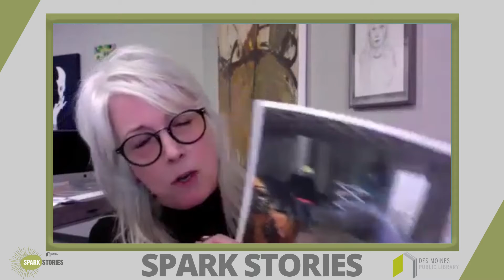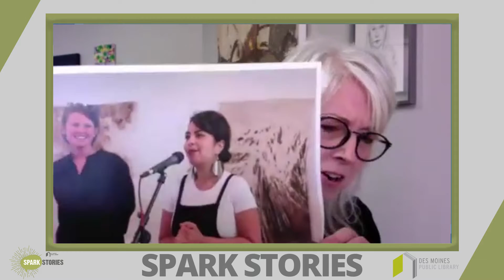Spark Stories: Siobhan Spain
What's the "spark" that shaped the lives of our local leaders? Hear from a different speaker each month as they share their "Spark Story," the specific experience that sparked them to create change in the community.

Siobhan Spain is the Director of Mainframe Studios which is slated to be the largest nonprofit art studio building in the nation. Mainframe Studios is ensuring artists are never priced out of Des Moines, Iowa.

Siobhan has over 20 years’ experience in arts administration, including managing SITE Santa Fe, the studio office of MacArthur Fellow Tom Joyce and Mary Goldman Gallery. She has served in committee and board roles for Center for Contemporary Arts Santa Fe, Santa Monica Museum of Art, Des Moines Art Center, Des Moines Public Art Foundation, Los Angeles Times’ foundation and Women, Food & Agriculture Network.

Siobhan will share her spark story, or what motivates her to make a difference—and what she reads to stay inspired.